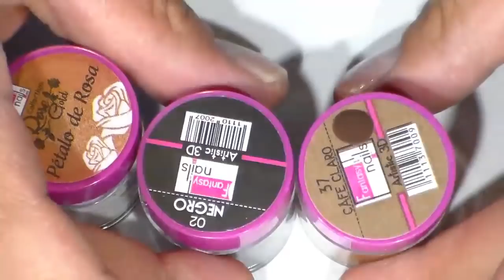uñas acrilicas diseño invierno